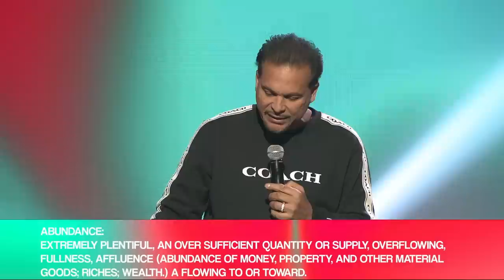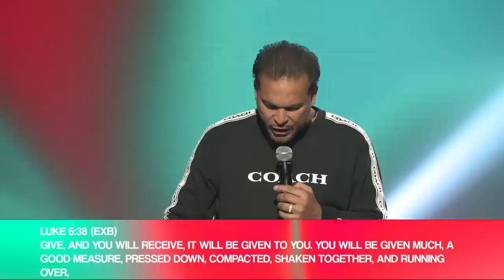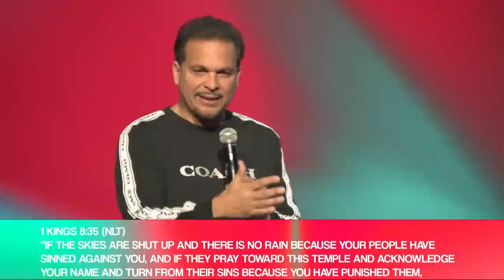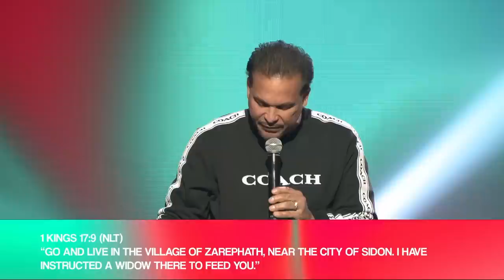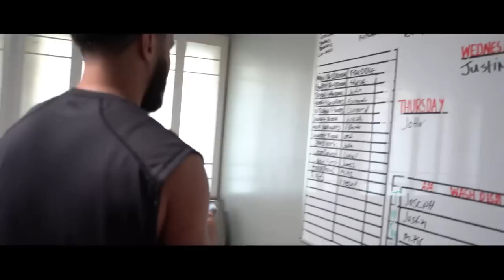The Breakthrough Offering | Part Eleven | The Abundant Life | Pastor Marco Garcia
TWO PRINCIPLES THAT LEAD TO GUARANTEED BREAKTHROUGH AND ABUNDANCE. (Especially when combined.)
Principle: a spiritual law, truth, a command, a rule of conduct, prescript (pre-before script-written)
Galatians 6:7 (GNT) Do not deceive yourselves; no one makes a fool of God. You will reap exactly what you plant.

Insight: God’s principles take the guess work out of life.
Note: If plant orange seeds, we will reap oranges. If we plant tomatoes seeds, we will reap tomatoes. If we plant love, we will reap a harvest of love, If we plant hate, we will reap a harvest of hate, etc. . .
Breakthrough: any significant or sudden advance, development, achievement, or increase. The removal of all barriers to progress: a military movement or advance all the way through and beyond an enemy's front-
line defense.
Abundance: extremely plentiful, an over sufficient quantity or supply, overflowing, fullness, affluence (abundance of money, property, and other material goods; riches; wealth.) A flowing to or toward;
TWO PRINCIPLES THAT LEAD TO BREAKTHROUGH AND ABUNDANCE.
PRINCIPLE #1 - OBEY THE VOICE AND COMMANDS OF GOD AND ABUNDANTLY PROSPER.

Deuteronomy 30:8-9 (AMP) 8 And you shall again listen to and obey the voice of the Lord, and do all His commandments which I command you today. 9 “Then” the Lord your God shall make you abundantly prosperous in everything that you do, in the offspring of your body and in the offspring of your cattle and in the produce of your land; for the Lord will again delight over you for good, just as He delighted over your fathers,

PRINCIPLE #2- GIVE AND YOU WILL RECEIVE.

Luke 6:38 (EXB) Give, and ·you will receive, it will be given to you. ·You will be given much, a good measure, ·Pressed down, Compacted, shaken together, and running over, it will spill into your lap, the image is of grain overflowing its container. The ·way you give to standard/measure you use with, others is the ·way God will give to standard/measure God will use with] you.”

Luke 6:38 (TLB) 38 For if you give, you will get! Your gift will return to you in full and overflowing measure, pressed down, shaken together to make room for more, and running over. Whatever measure you use to give—large or small—will be used to measure what is given back to you.”

Note: God promises givers two promises.
Promise #2- The measure that we use in our giving is the measure that God use with us.
Promise #1- If we give we will receive more than you gave .
1 Kings 17 (NLT) 1 Now Elijah, who was from Tishbe in Gilead, told King Ahab, “As surely as the Lord, the God of Israel, lives—the God I serve—there will be no dew or rain during the next few years until I give the word!”

LIFE LESSON #1- OBEDIENCE TO GOD’S VOICE CAUSES RAIN AND ABUNDANCE AND DISOBEDIENCE CAUSES DROUGHTS AND LACK.

Drought: an extended shortage, insufficiency, lack, need, want
1 Kings 16:32-33 (NLT) 32 First Ahab built a temple and an altar for Baal in Samaria. 33 Then he set up an Asherah pole. He did more to provoke the anger of the Lord, the God of Israel, than any of the other kings of Israel before him.

A. UNREPENTANT SIN, WILL EVENTUAL CAUSE A SPIRITUAL DROUGHT IN OUR LIVES.
1 Kings 8:35-36 (NLT) 35 “If the skies are shut up and there is no rain because your people have sinned against you, and if they pray toward this Temple and acknowledge your name and turn from their sins because you have punished them, 36 then hear from heaven and forgive the sins of your servants, your people Israel. Teach them to follow the right path, and send rain on your land that you have given to your people as their special possession.

LIFE LESSON #2- THE PATTERN FOR GETTING A BREAKTHROUGH IS SIMPLE: THE LORD SAYS AND WE DO.

1 Kings 17:2-5(NLT) Then the Lord said to Elijah, 3 “Go to the east and hide by Kerith Brook, near where it enters the Jordan River. 4 Drink from the brook and eat what the ravens bring you, for I have commanded them (the ravens) to bring you food.” 5 So Elijah did as the Lord told him and camped beside Kerith Brook, east of the Jordan. 6 The ravens brought him bread and meat each morning and evening, and he drank from the brook.

Pattern: The Lord said... So Elijah did.
Note: Don’t let the ravens out obey you. God directed the birds where the provision was and instructed them where to feed Elijah.
LIFE LESSON # 3- THE PROVISION ISN’T JUST FOR US/YOU.

2 Corinthians 9:11 (ESV) You will be enriched in every way to be generous in every way, which through us will produce thanksgiving to God.

Generous: liberal in giving or sharing, large, abundant, ample.
LIFE LESSON #4- IF WE CONTINUE TO OBEY, WE WILL CONTINUE TO EXPERIENCE SUPERNATURAL BREAKTHROUGHS OF GOD’S PROVISION AND ABUNDANCE.

Insight: Elijah's next level of provision, came through next level obedience. All Elijah and the Widow has to do, to tap into the supernatural breakthrough of God’s abundance was to follow, God’s simple instructions.